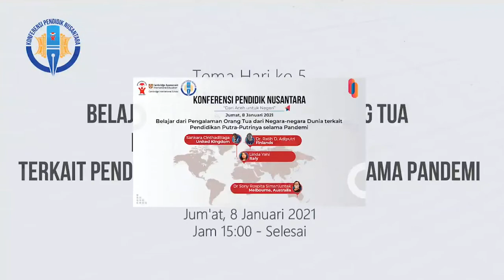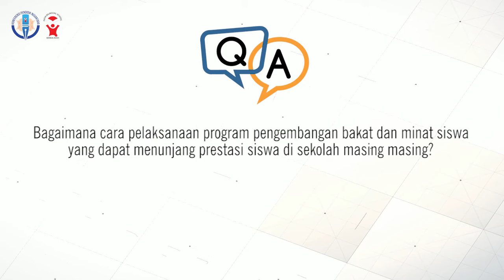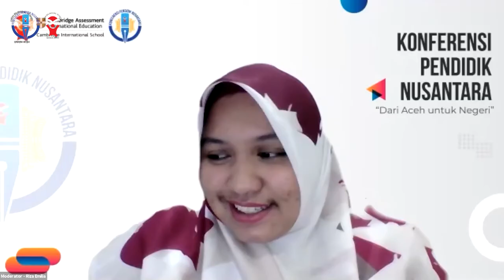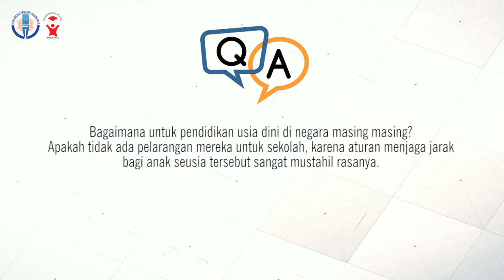KONFERENSI PENDIDIK NUSANTARA - Belajar dari pengalaman orang tua dari negara negara dunia (Part 5)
KONFERENSI PENDIDIK NUSANTARA - Belajar dari pengalaman orang tua dari negara negara dunia terkait pendidikan putra putrinya selama pandemi

Untuk peserta yang terlewat mengikuti acara tersebut, atau yang menginginkan untuk belajar kembali materi-materi yang ada, panitia juga sudah mulai untuk mengunggah video KPN secara harian.

Untuk hari pertama, Senin, 4 Januari 2021 dengan tema: Analisis BDR & Persiapan Pembukaan Sekolah Kenormalan Baru dapat dilihat di:

Untuk hari kedua, Selasa, 5 Januari 2021 dengan tema: Menjaga Kesehatan Mental dalam Institusi Pendidikan di masa pandemi dapat dilihat di:

Untuk hari ketiga, Rabu 6 Januari 2021 dengan tema: Tantangan Menjaga Partisipasi Siswa dan Ketelibatan Orang Tua dalam Pembelajaran Daring atau Luring dapat dilihat di:

Untuk hari keempat, Kamis 7 Januari 2021 dengan tema: Belajar dari Pembelajaran Anak Berkebutuhan Khusus (ABK) selama masa pandemi dapat dilihat di:

Untuk hari kelima, Jumat 8 Januari 2021 dengan tema: Belajar dari Pengalaman Orang Tua dari Negara-Negara Dunia terkait Pendidikan Putra-Putrinya selama pandemi dapat dilihat di

Untuk hari keenam, Sabtu 9 Januari 2021 dengan tema: Menjadikan Institusi Pendidikan sebagai tempat mengajarkan tujuan Pembangunan Berkelanjutan (Sustainable Development Goals - SDG) dimasa pandemi dapat dilihat di

Semoga bermanfaat!